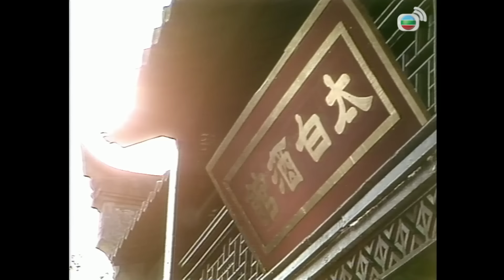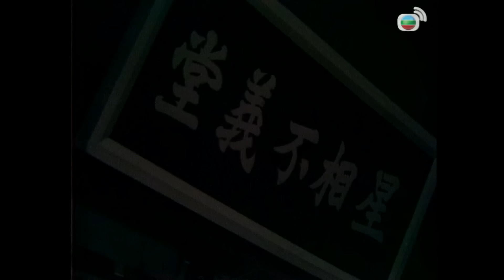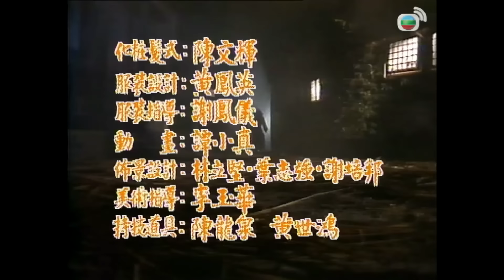TVB Tuyệt Đại Song Kiêu 2/20 | tiếng Việt | Lương Triều Vĩ | Ngô Đại Dung | 1988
Phim TVB Tuyệt Đại Song Kiêu (Two Most Honorable Knights)
Diễn viên: Lương Triều Vỹ | Ngô Đại Dung | Miêu Kiều Vỹ | Thích Mỹ Trân | Tạ Ninh | Trần Mỹ Kỳ | Lê Mỹ Nhàn | Kênh TVB tiếng Việt

✨Nội dung phim: Tiểu Ngư Nhi và Hoa Vô Khuyết vốn là huynh đệ thất lạc từ bé. Nhân dịp Tiểu Ngư Nhi được tiễn ra khỏi cốc, và tất cả các sư phụ đều tặng quà cho anh. Yêu Nguyệt biết được Tiểu Ngư đã ra khỏi cốc nên bắt đầu thực hiện kế hoạch trả thù. Bà yêu cầu Hoa Vô Khuyết ra khỏi cung để săn kho báu và giết người cho bà, từ đó sóng gió bắt đầu xảy ra...